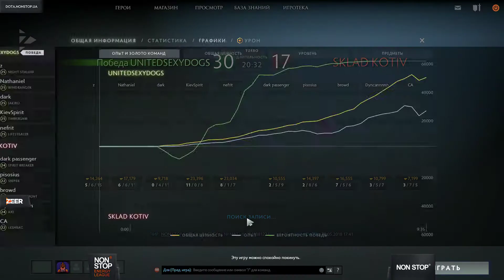ASAP vs KOTI | 1\4 NON STOP Energy League Cup #13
Регистрируйся на турнирном портале собирай команду и участвуй в NON STOP Energy League.